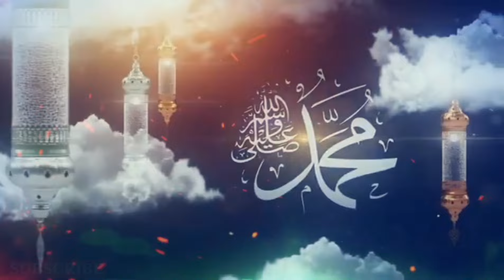दीन का उजाला है फातिमा का शहज़ादा | New Kalam 2024 | Din Ka Ujala Fatima Ka Shehzada | Abdussalam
Urdu Nazam
Urdu kalam
Shairy urdu
Naatsharif
Naat Sharif kaise hogi

Credit

If I have used in this video some Google data ( Images,Music, Clip Art and Short videos etc.) So I Give the Credit of Respected Owners and thank you so much for providing the data.